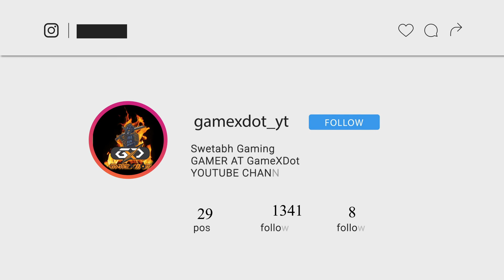How To Get Noob Lobby In BGMI।। Bot Lobby In Battle Ground Mobile India।। BGMI Noob Lobby Kaise Kare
Hi. This is Swetabh " GameX DoT ". A random gamer.

COVERED TOPICS
1)BIMI bot lobby
2)bgmi bot lobby trick
3)Bgmi noob lobby  trick
4)How to play noob lobby in bgmi
5)How to play bot lobby in bgmi
6)bgmi bot server
7)Indial pubg bot lobby trick
8)Bot lobby trick new
9)Bot lobby in bgmi 2021
10)battle ground mobile india noob lobby
11)Battle ground mobile india bot lobby trick
12)Battle ground mobile india bot server trick
13)Battle ground mobile india only bot trick
14)Bot lobby trick in battle ground mobile india
15)How to play noob lobby in bgmi

how to get bot lobby in bgmi
how to get noob lobby in bgmi
bgmi bot lobby
bot lobby config bgmi
bgmi bot lobby Configure